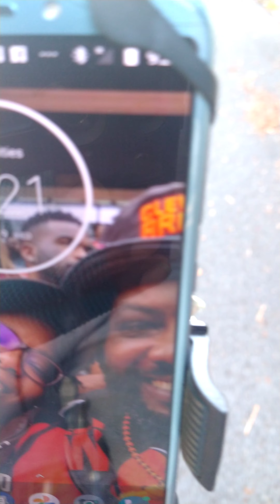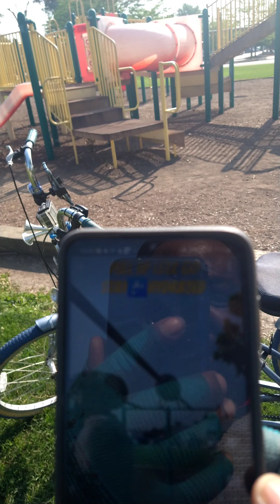TrikERCISE New Routine Legz & Cardio (HuMpDaY Motivation)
R⁵New cardio & legz Routine TrikERCISE Begin💯
4miles good cardio & legz stretches when riding.
Site seeing also good day for cardio just stay hydrated & motivated LETZ GET IT MotivatorZ ‼️
22 DayZ left SET GOALS STAYING Healthy 💯
love health like wealth GRINDMODE LETZ GET IT
stay healthy and Motivated daily 🙏🏿✌🏿 Shalom